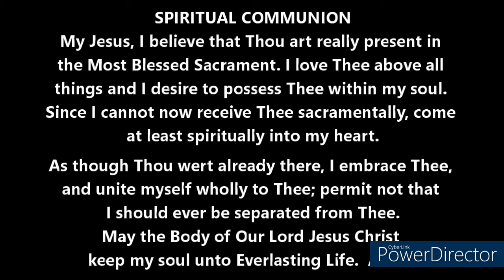St. Peter's Chair at Antioch 🙏 Mass 🔔 TraditionalCatholic 🔔 2024.02.22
Share this Traditional Catholic Mass on the feast day of the Chair of Saint Peter of Antioch, on 22nd February 2024. 🔔 by a priest who says exclusively the Latin Tridentine Mass, and is resisting the modernist changes being slowly but steadily applied to the Society of St Pius X (SSPX).